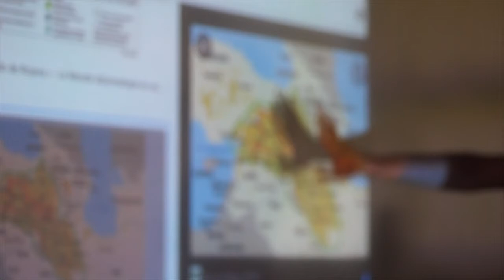Mujeres del Kurdistan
Ha visitado El Centro Universitario Comunal Ixhuatán, la Compañera Alessia Dro, quien ha conversado con estudiantes de nuestra universidad sobre el proceso de las mujeres del Kurdistán y la revolución de las mujeres en  Rojava.
aquí un fragmento de la charla